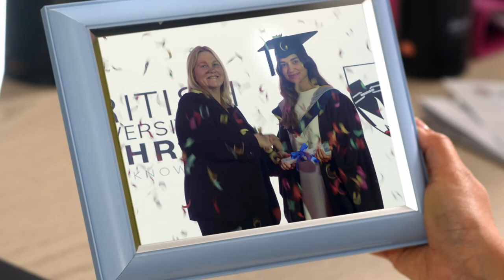BUB Now Seen on Bahrain TV (English Version)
Have you seen BUB on Bahrain TV yet..?

We produced this video to showcase our University and present to you some of the unique benefits and facilities, only available at the British University of Bahrain.

As you may already know, we provide British Bachelor Degree courses, direct from the University of Salford-Manchester. Further to this, we also strive to deliver exactly the same student experience as a University of Salford student will receive, studying the same course in the UK.

Our professional and experienced academic staff provide extensive student support, through their informative and engaging lectures and if required, mentoring and personal tutoring. Their open-door policy means that guidance and assistance is never too far away and as many of our lecturers have been recruited from some of the top British Universities, BUB brings a genuine UK Education experience to the Kingdom of Bahrain.

The onsite BUB Library, E-Library and our Specialist Learning Resources, provide all of our students with fast and reliable access to the very latest information and extensive research archives.
Combined with our collaboration with industry and exclusive Internship programmes, we continue the ethos of the University of Salford in producing not just graduates but workplace-ready graduates, with not only the qualification but also the real-world experience to confidently step into their chosen career.

Location was also recognised to be a key factor, in the overall student experience, so no expense was spared in that department. The British University has an integral connection to the Atrium Mall and Towers complex-Saar, providing possibly the best onsite facilities of any University in Bahrain. Covered parking for over 1000 cars, a fully climate controlled environment and a wide choice of retail stores, restaurants, coffee shops and fast-food vendors, all topped off with a 13 screen state-of-the-art cinema complex.

Combine all of the above with UK University transfer options, after successfully completing a full academic year at BUB and with unique options to transfer back to BUB (if the UK weather is not for you) and we really do believe that the British University of Bahrain ticks ALL of the boxes.